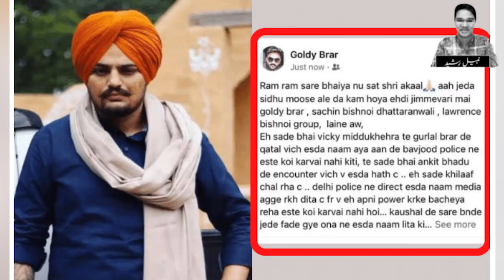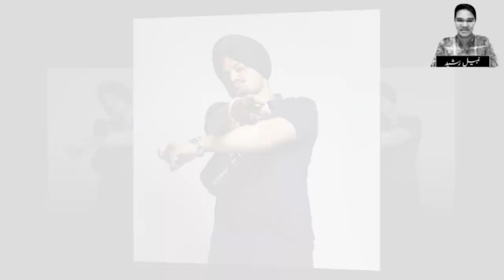Sidhu Ka Asal Qatal Sachin Thapan Samany A gaya | Sidhu Mosse Wala